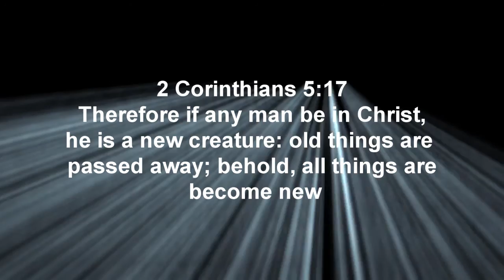Bible Shack: Jesus Forgives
asked the youth class a question and was surprised by the answer.